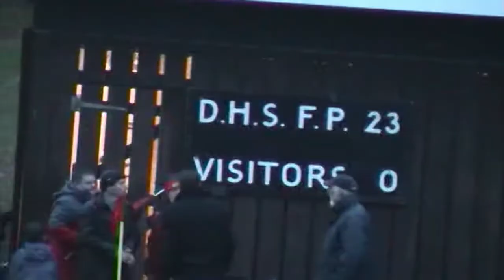Dundee v Hamilton Bulls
Hamilton travel to Dundee on 13/12/2008 for Premier 2 action